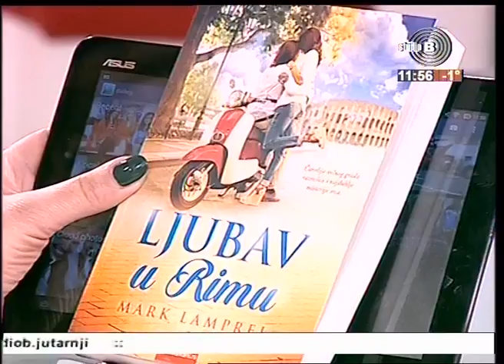SANJA LUBARDIC 13 12 2016